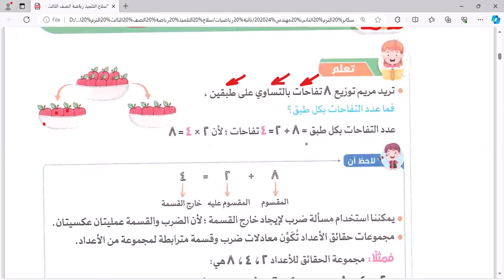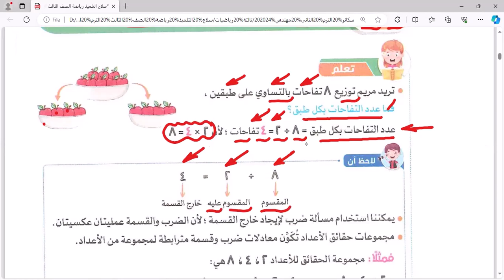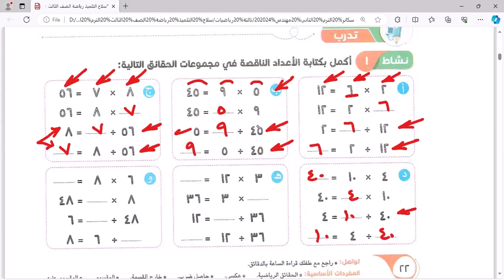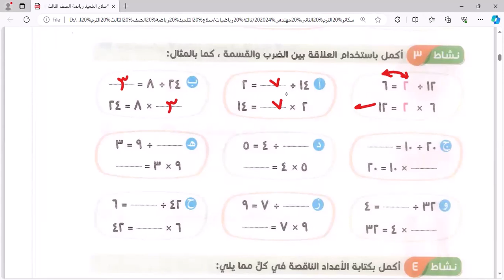تطبيقات علي الضرب و القسمة مهمة جدا رياضيات الصف الثالث الابتدائي مع مستر حامد البيومى تابعونا مهم